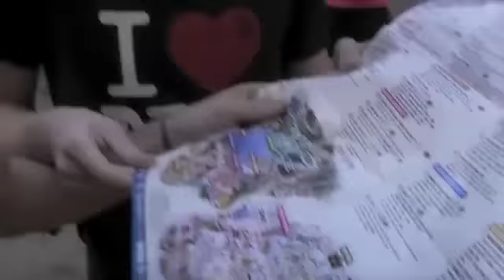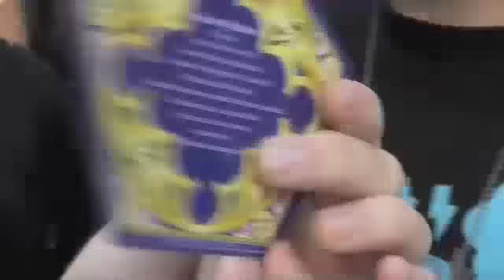One Call at Wizarding World of Harry Potter